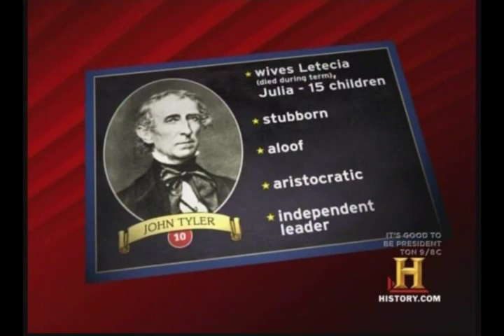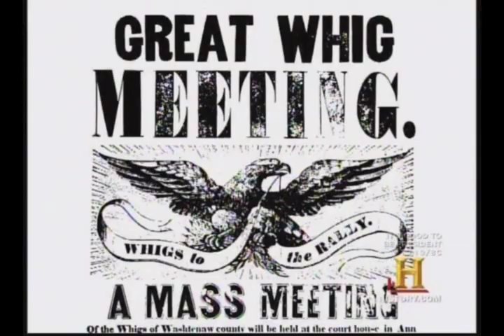#10 John Tyler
Excerpt from the History Channel's The Presidents series featuring John Tyler.